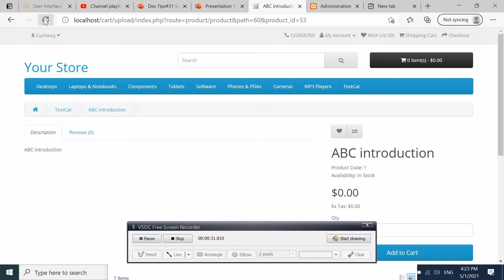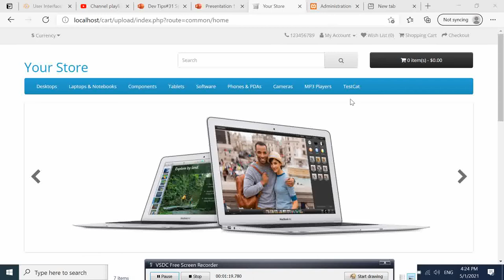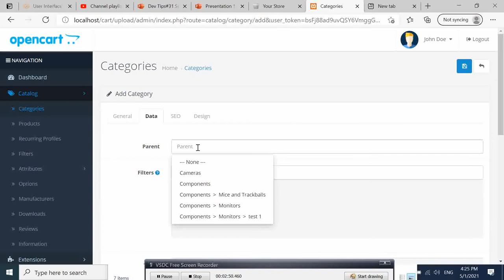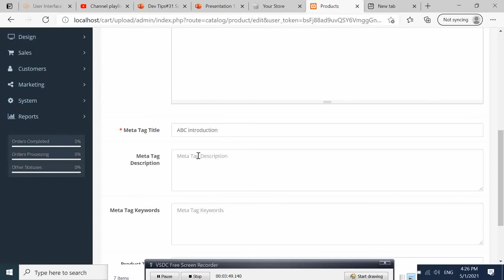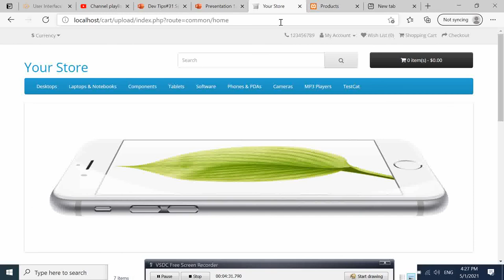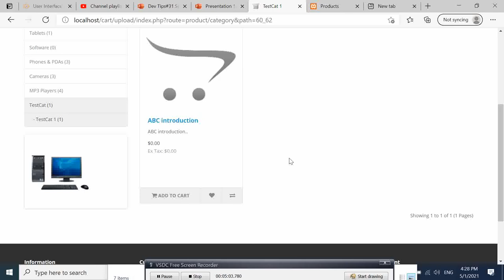opencart#004 How to create a sub category in opencart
How to create a sub category in opencart.